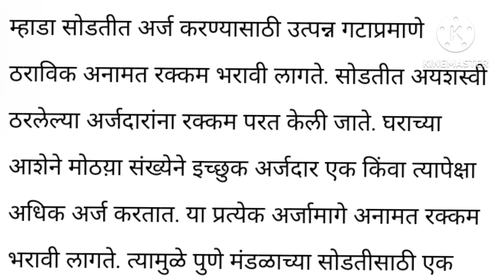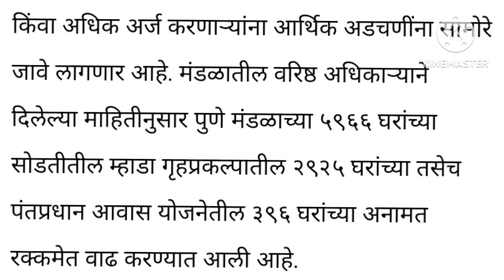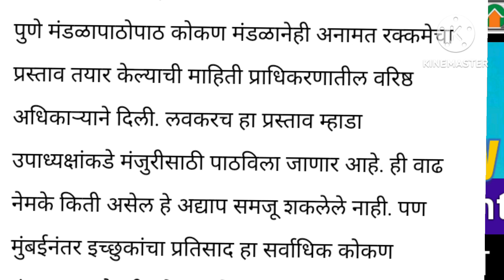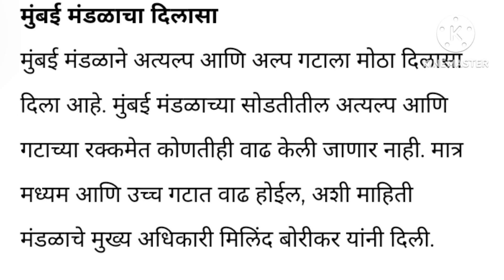Increase In Deposit Amount अनामत रकमेत वाढ